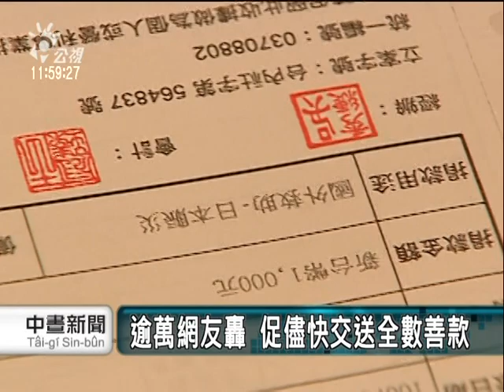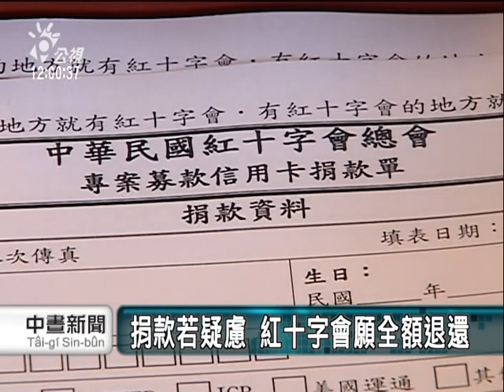20110406-公視中晝新聞-逾萬網友轟 紅十字會今匯出部分善款.mpg